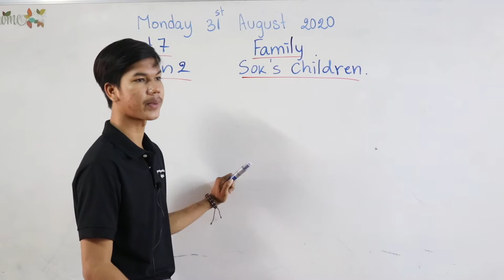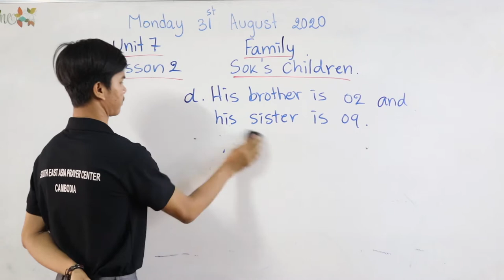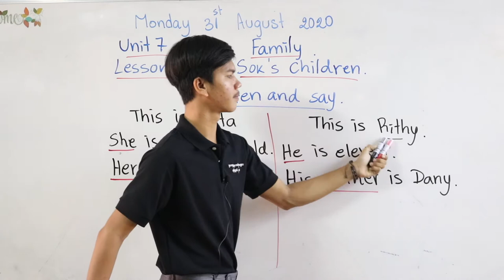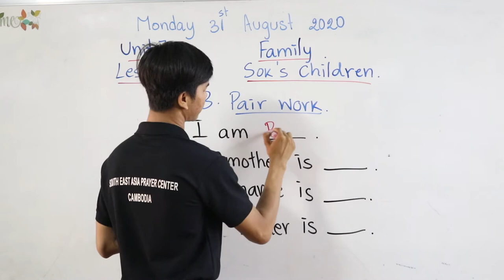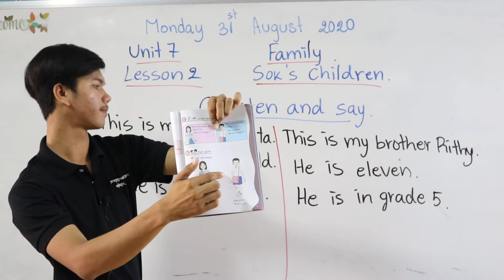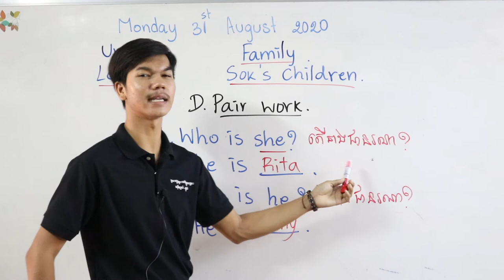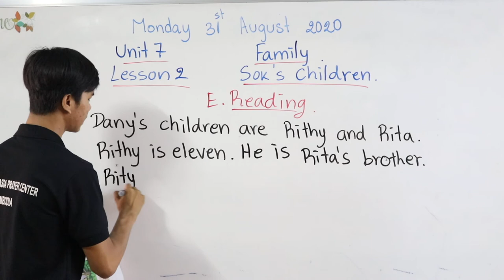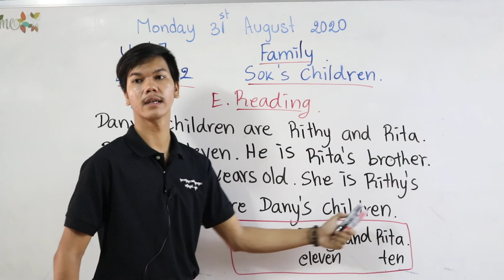English Grade 4 Unit 7 Family, Lesson 2 Sok’s Children (Session 1)